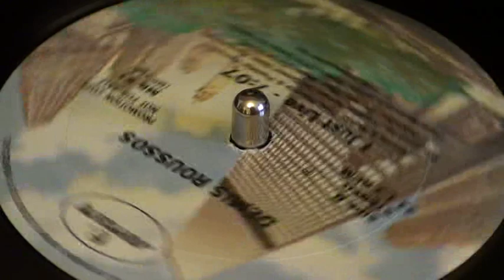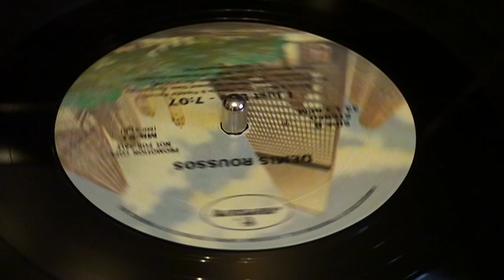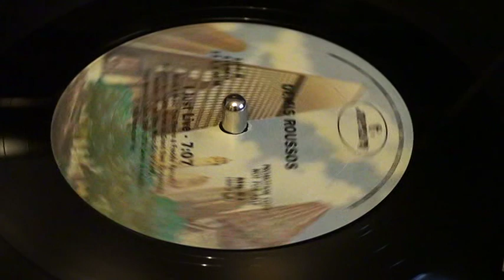Demis Roussos ‎– I Just Live (1978, 12" single)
Words & Music – Dino Fekaris, Freddie Perren
Producer – Freddie Perren
Produced for Grand Slam Productions
From Mercury's album SRM-1-3724 Demis Roussos